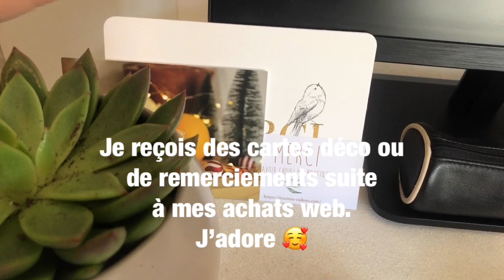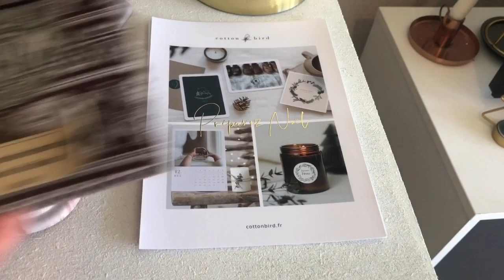AMÉNAGER UN BUREAU DANS UN PETIT ESPACE 💻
Hello, 🥰

Je suis en télétravail depuis début novembre et j’avais envie de vous montrer qu’il est possible d’avoir un beau bureau à moindre frais dans un petit intérieur 💡